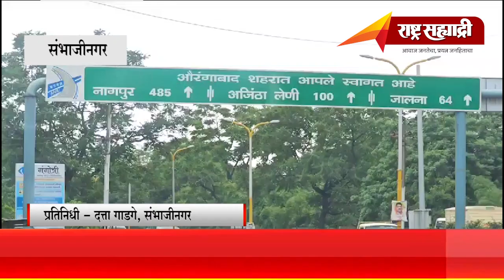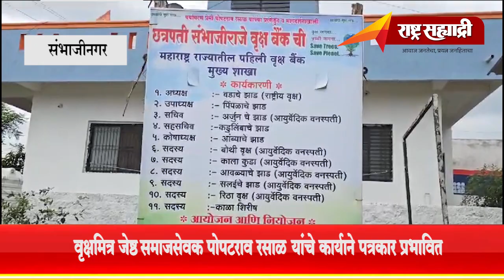राज्य मराठी पत्रकार संघाचे हस्ते संभाजीनगरला वृक्षारोपण.